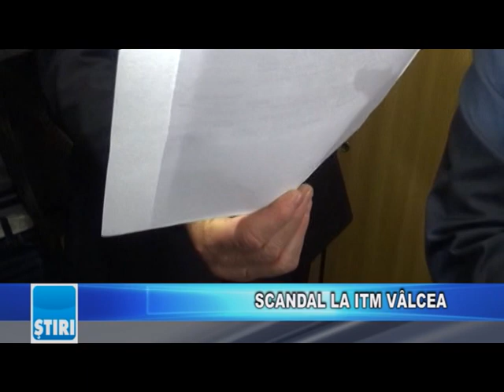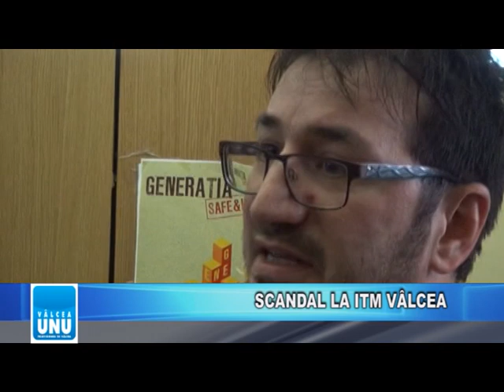SCANDAL LA ITM VÂLCEA